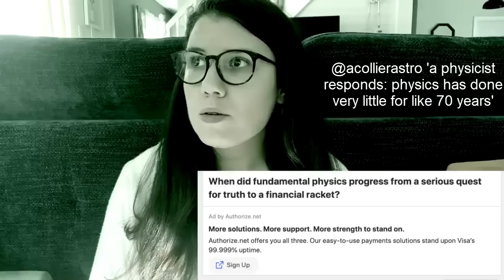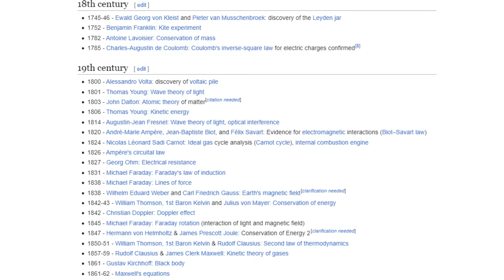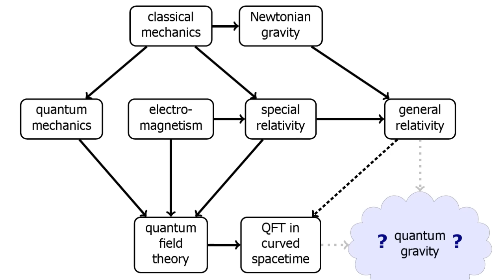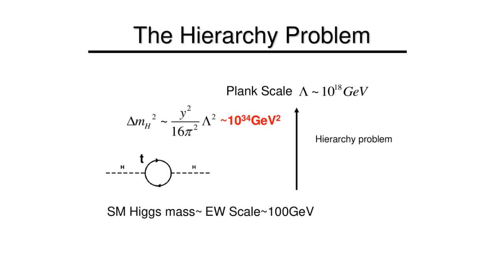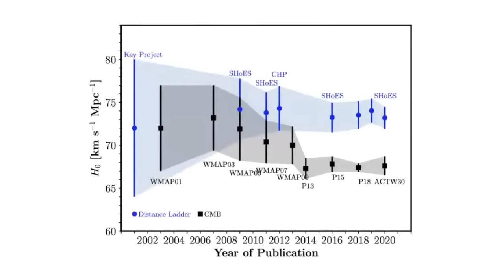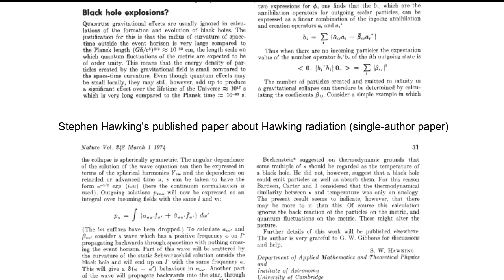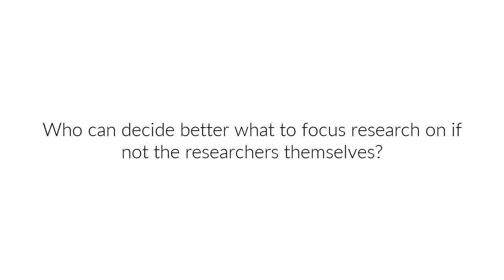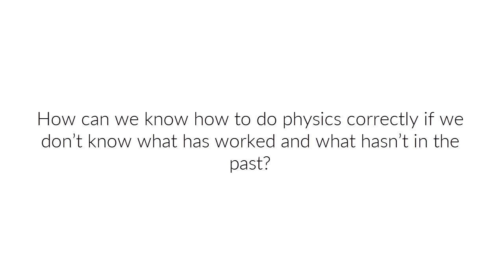RE: @acollierastro & The Crisis in Theoretical Physics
In @acollierastro video "a physicist responds: physics has done very little for like 70 years" she answers the claims that progress in theoretical and fudamental physics has stalled since 1973 because no new development has been verified by reffering to the progress in experimental and applied physics.

In @acollierastro video "physics crackpots: a 'theory'" she mentions that "it is much more common for big papers with big results to have many people on them" in a video about crackpots in theoretical physics (almost all crackpot physics is done within theoretical physics).

We quote @SabineHossenfelder and Eric Weinstein about the stagnation in theoretical physics.

Since the development of QCD in the 70s, there has been almost no significant contributions to theoretical physics which have been proved by experiments. This matches a shift in the way of doing physics, in which research is now done in groups rather than by individuals. Could this be the reason for the crisis in theoretical physics?

We show that almost all progress in the history of theoretical physics has been done by single-author papers, and not by groups of researchers.